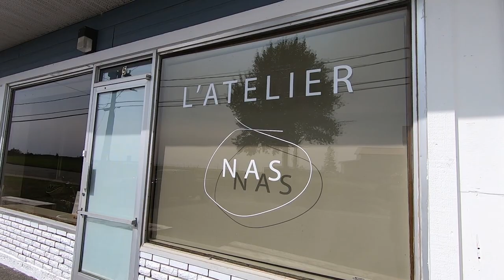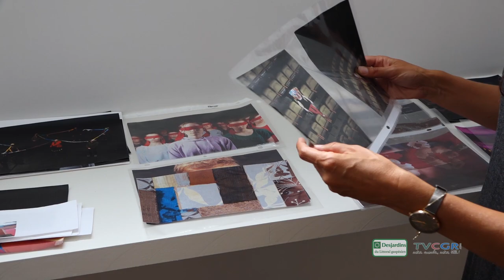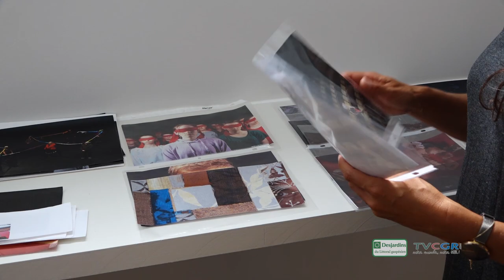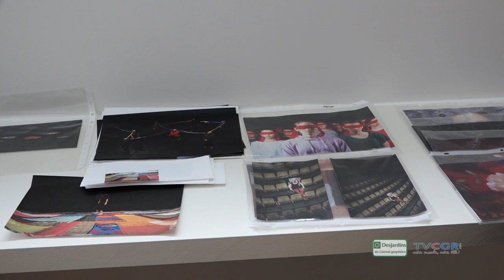Atelier NAS Nadia Aït-Saïd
L’artiste visuel Nadia Aït-Saïd nous présente son nouvel espace : l’atelier NAS. Ouvert au public, l’atelier compte entre ses murs plusieurs œuvres de l’artiste gaspésienne et se veut également un espace de travail pour elle. Notre journaliste Louis-Michel Lelièvre nous présente un petit tour guidé de l’atelier NAS.